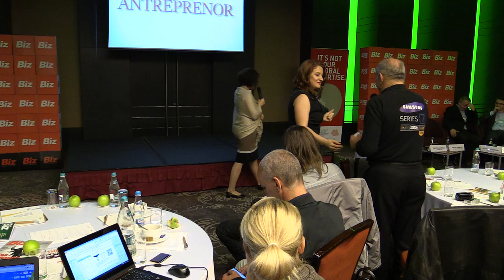14 Q&A Andra Danaila, Owner, Update Advertising